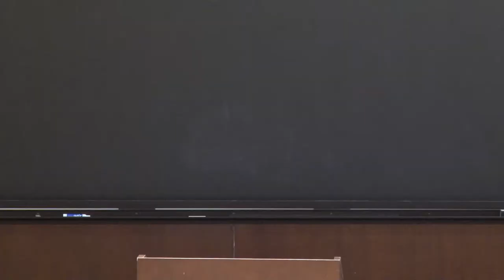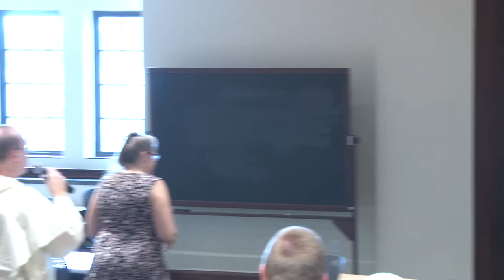Providence College Humanities Forum (Mark Smith)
Historiographies of Judges: Thoughts on Reading for Readers of the Bible
Mark S. Smith, hurrHelena Professor of Old Testament Literature and Exegesis, Princeton Theological Seminary

An expert in Israelite religion and the Hebrew Bible, Prof. Smith has written 15 books and more than 100 articles. He also has held faculty appointments at New York University, Yale University, and St. Joseph’s University.